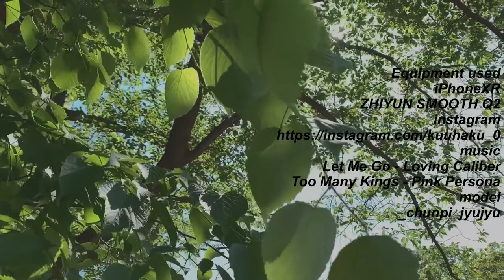#011 Shoot on iPhone and edit video on iPad "new normal and new possibilities"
Equipment used is iPhone XR with ND filter.
Editing is iPad Pro 11inch. The app was done by ”Luma Fusion”. It is an app that moves quite smoothly. I haven't used complex transitions yet, but simple edits may be faster than PC edits.

I recorded the situation after the emergency declaration was lifted. New possibilities are gradually expanding.
The model is a Japanese artist and fashionista. She is ephemeral but has a wonderful view of the world.
◇Equipment used
　iPhoneXR
　iPad Pro 11
　LUMAFUSION
　Procreate

◇Music
    Let Me Go - Loving Caliber
    Too Many Kings - Pink Persona

◇Model
    _chunpi  jyujyu